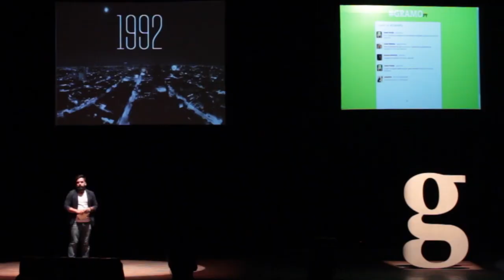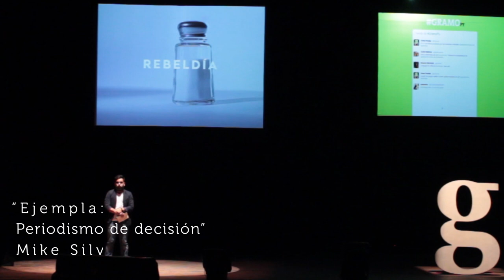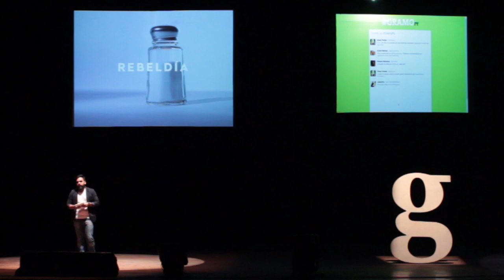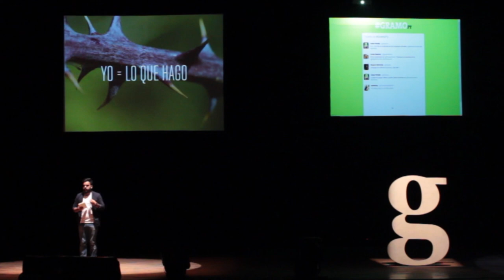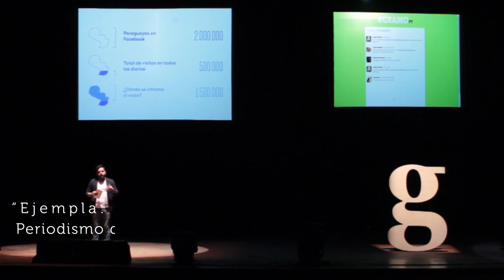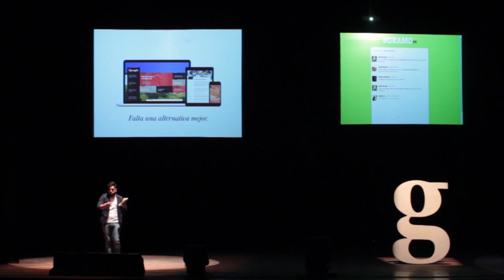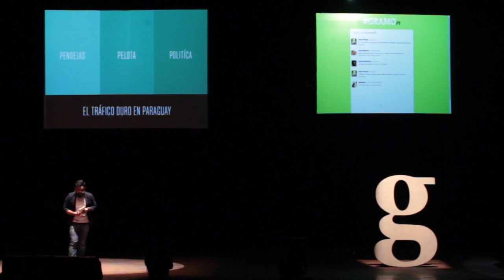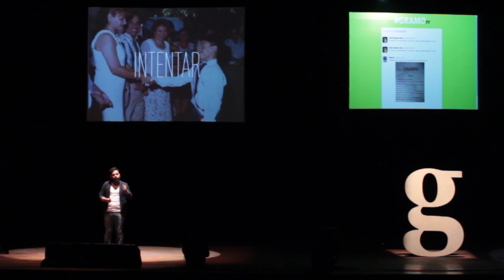Gramo / Mike Silvero / Ejempla, periodismo de decisión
Después de recorrer las redacciones de varios diarios y de estar frente al micrófono en AM y FM Mike Silvero decidió buscar su lugar en el mundo de la información. Y es así como -junto con un equipo humano exitoso- nace Ejempla, un sitio que toma con el mismo respeto a la información y a la audiencia.

Conocé sus motivos e influencias en esta inspiradora charla.